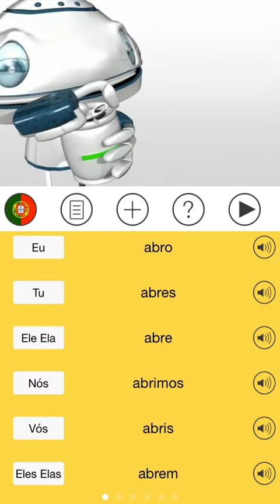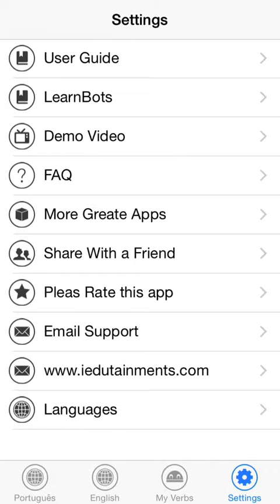European Portuguese - App: LearnBots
A preview of an app for European Portuguese. This app shows videos of a number of verbs to help you remember, along with different conjugations and audio by a native speaker.